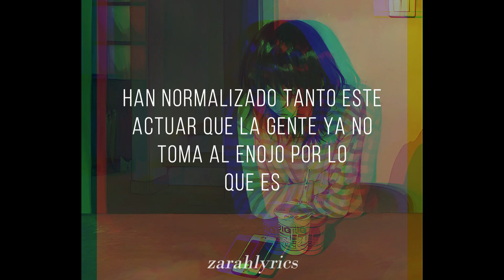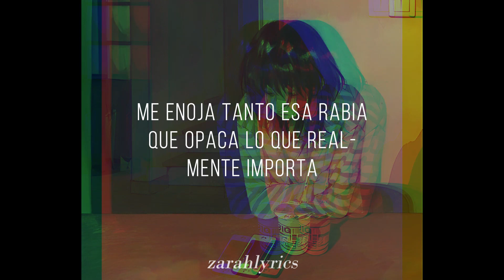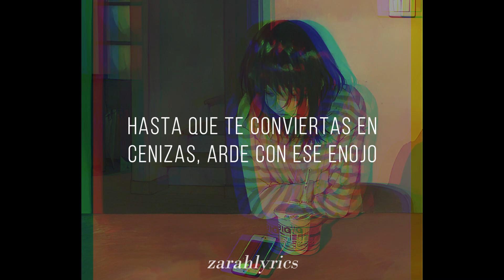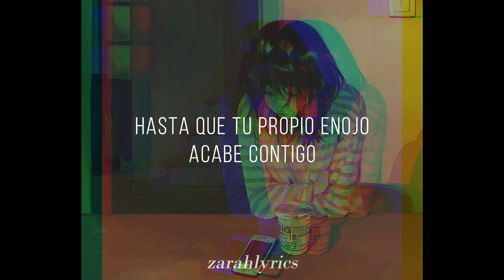욱 (ugh!) - suga, j-hope & rm | bts // traducción al español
'UGH!' es la 12va canción del álbum re-package "Map of the Soul: 7" de la boyband surcoreana BTS, que fue lanzado oficialmente el 21 de febrero del 2020.

En esta canción, la rap line comparte su ira contra la agresión maliciosa del mundo exterior. Habla sobre la rabia que rodea al grupo y el odio que han recibido en el pasado y siguen recibiendo, y sobre las personas que lanzan piedras con el único propósito de incitar al dolor en los demás.

RM reconoce que la ira no es necesariamente una emoción negativa, pues esta puede servir para alimentar revoluciones y cambios importantes que pueden hacer historia. Sin embargo, aquí critica a los que se llenan de una rabia vacía utilizada con el fin de juzgar y provocar, haciendo que afecte injustamente a terceros.

"A veces existe esta sensación de: "La forma en que hago el cambio es juzgar lo más posible a otras personas". Si tuiteo o publico un hashtag sobre cómo no hiciste algo bien o usaste el verbo incorrecto, entonces puedo sentarme y sentirme bastante bien conmigo mismo, porque, hombre, ¿ves lo despierto que estaba? Pero eso no es activismo. Si todo lo que estás haciendo es tirar piedras, probablemente no llegarás tan lejos".

j-hope dice que algunos haters no pueden "vivir sin ira" y no pueden contenerla tanto que se vuelven locos. Estas líneas también resaltan cómo la ira sin sentido de los 'haters' puede dañar a otros e incluso podría llevar a alguien al borde de atentar contra su propia vida.

2:31 // Suga usa una voz sarcástica para retratar a los mismos 'haters' que dicen que pueden manejar mejor los problemas de los artistas y que los artistas como ellos deberían aceptarlo porque es su trabajo y que les pagan por ello.

"El título en coreano proviene del verbo '욱하다', que significa 'actuar' o 'decir palabras impulsadas por una ira fuerte y repentina'. Fonéticamente, también es un sonido que denota arcadas".

La ilustración de fondo le pertenece a Mia (miaaaaa1995 // ig).

[ Para traducir la letra de esta canción me apoyé de la letra original en coreano e inglés, y de la traducción completa al inglés. Posteriormente todo fue traducido al español ]